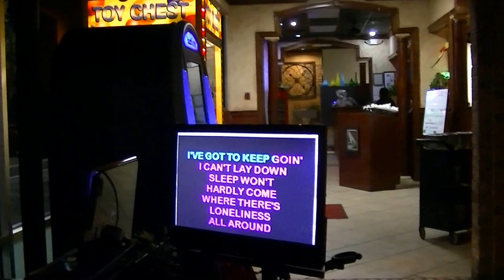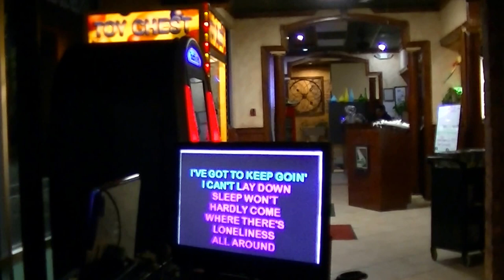Jimmy Joe & Randy White sings..10-7-2016